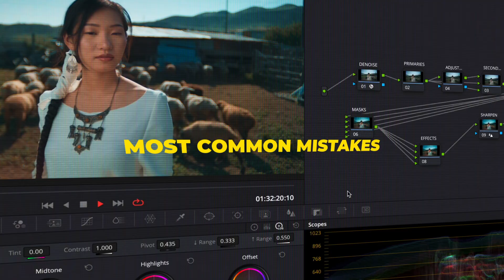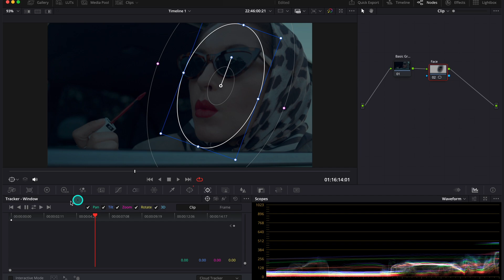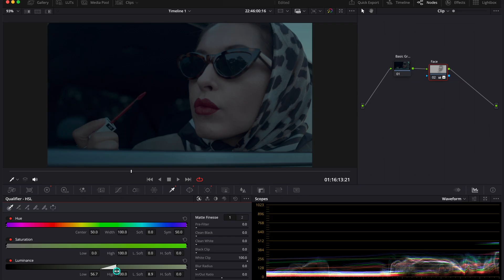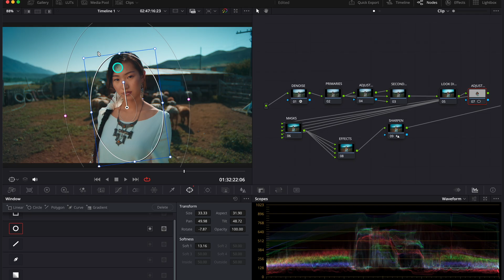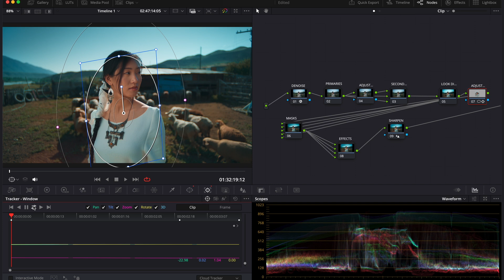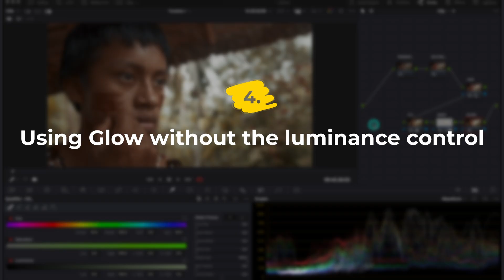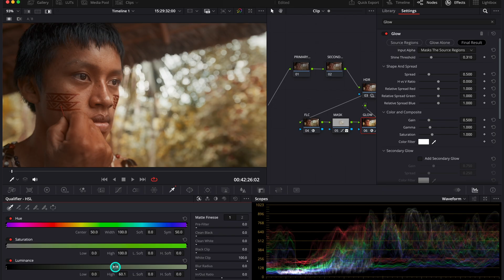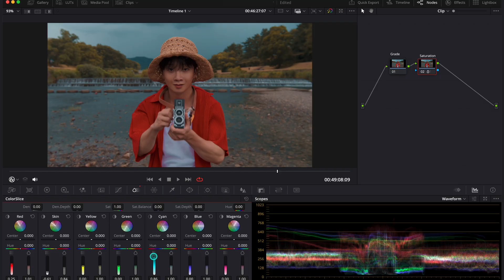You’re Ruining Your Color Grades in DaVinci Resolve!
AUDIIO DEALS:

Get audiio $199 LIFETIME music subscription